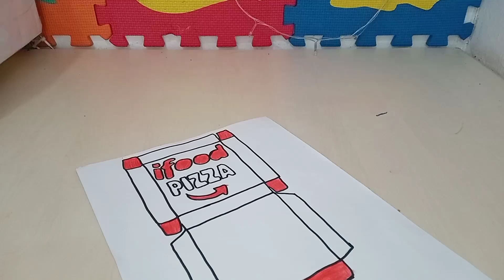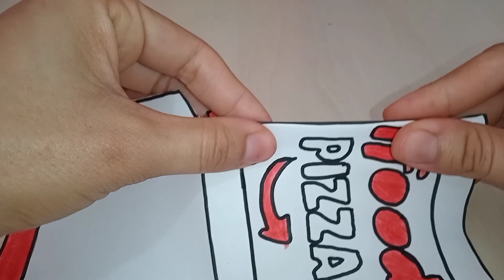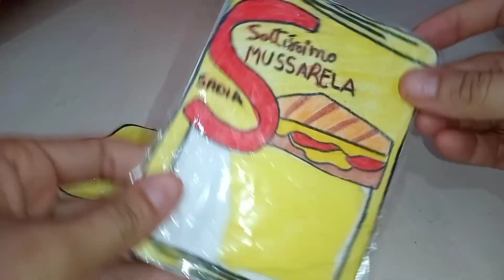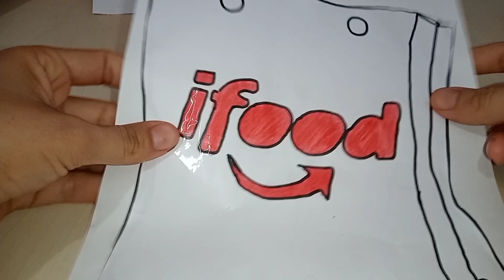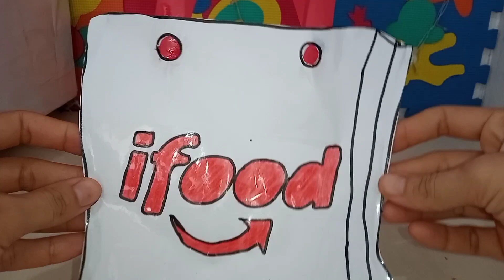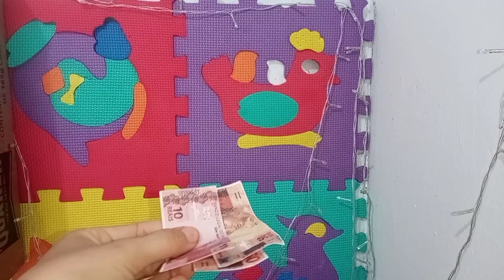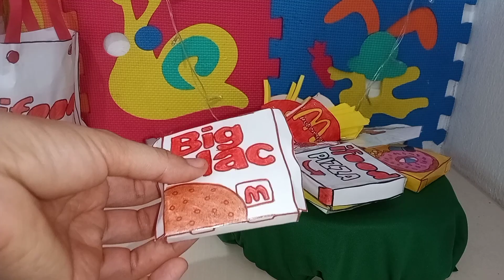O baby Théo pediu IFOOD pela primeira vez escondido 😲/Ensinando a fazer caixinha de pizza...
Olá galerinha tudo bem com vocês? como vocês viram no título do vídeo hoje vocês vão acompanhar o baby Théo pedindo iFood escondido pela primeira vez galerinha vida tá super legal ,além disso, vocês vão estar aprendendo a como fazer caixinha de pizza uma pizza super fofinha e muito mais um super beijão